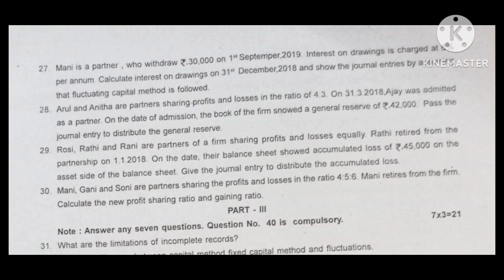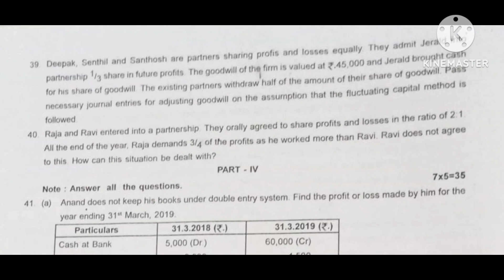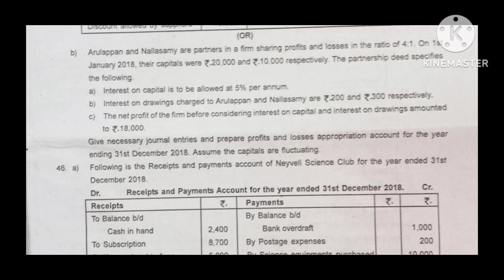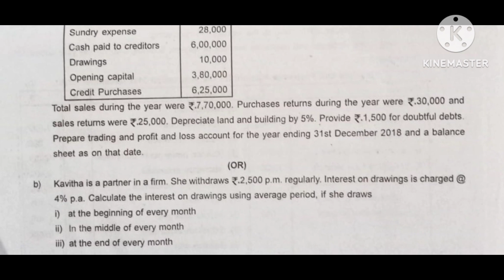12th accountancy quarterly question paper 2023-24